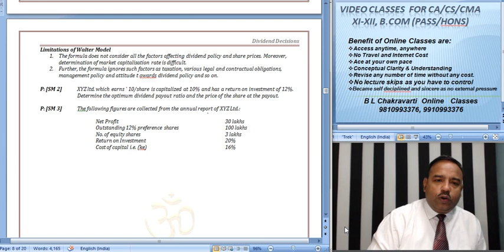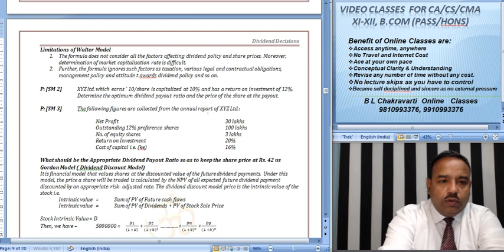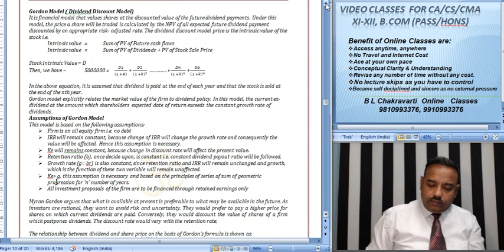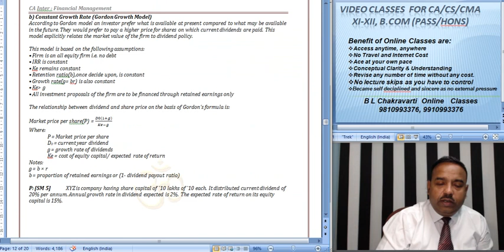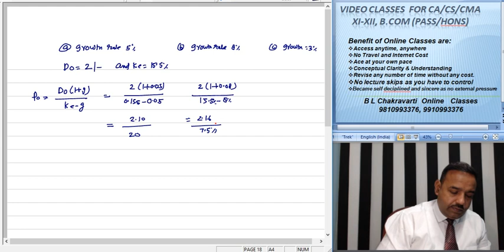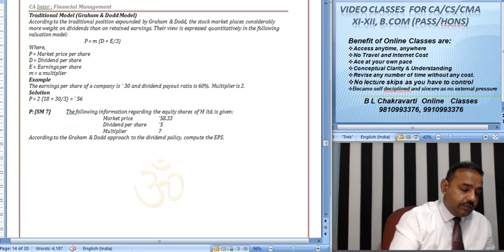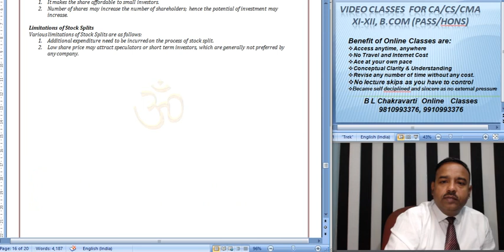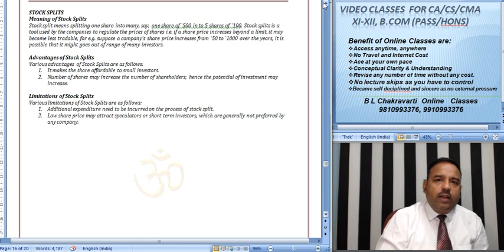CA Intermediate P 8 Financial Management Dividend Decision J 003